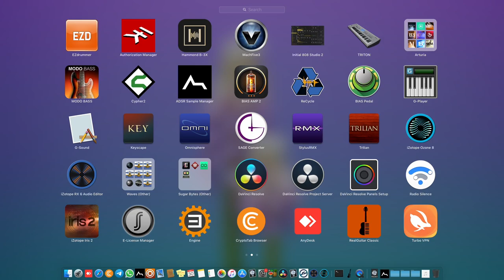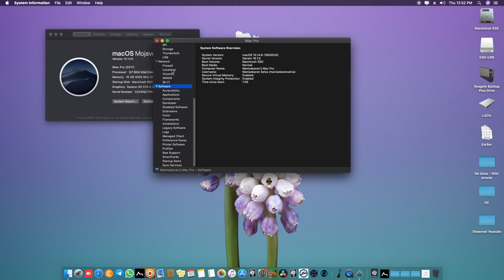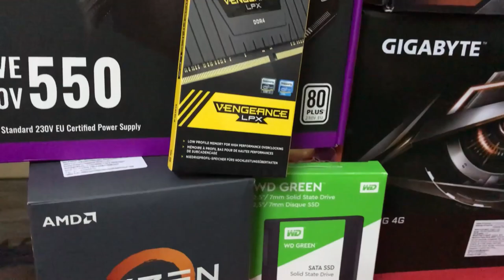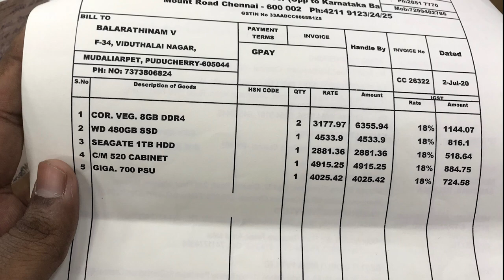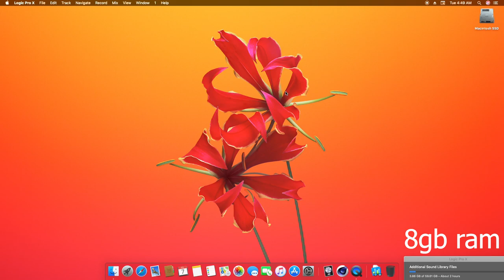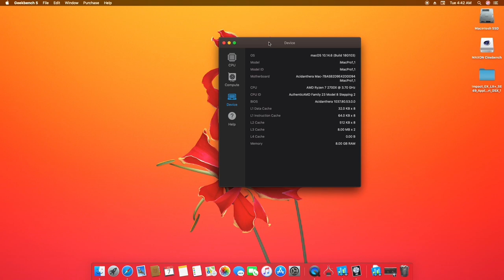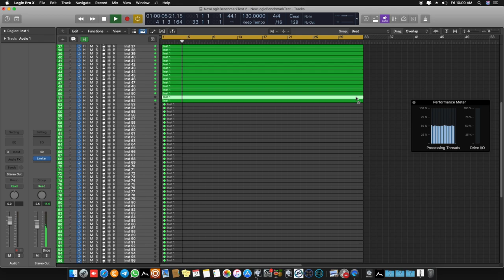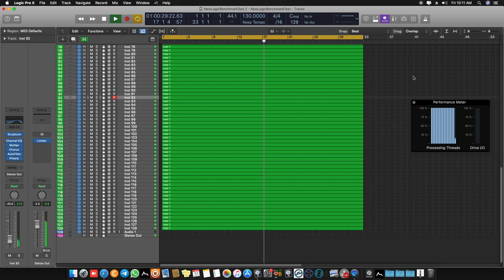Music Production PC Built | Ryzen Hackintosh | Tamil | Studio Setup | Manisekaran Music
Hey Guys Many people struggles to Built A PC  or make an existing PC work cool with music and some may get many errors regarding system efficiency and I have some what explained in this video regarding how to Built A PC for music production and gaming too , here to my beloved musicians I have made some stuff to get my pc built and gave a big idea of buying pc at affordability , As of my perspective , I feel that ryzen is cool but it doesn't hold some of the 32bit based application since AMD Is fully built in 64bit architecture , where as intel origins where 32bit and they invented it so as AMD doesn't hold 32bit operations but intel still made 64bit from AMD even but also withstand the 32bit purpose still in their processors , so that's why some of musical applications like Wine app doesn't works with AMD , and also vst like 32lives from soundradix and waves 1/4 of important vst aren't working I guess even for apple new silicon chip also we may face this issues , but still performance is outstanding with many great application , if waves comes with fixing this bugs means it will be greatful for Mac/hack users .

As of My opinion , if ur hackintoshing for programming music means go for ryzen its damn cool and cost efficient  to work with many tracks at most efficient , if u want hackintosh for overall usage go for intel which is costliest but still its worth investing , else buy a ryzen and go for windows , it will be like a breast even all applications are working well in windows , this video I made only for Hackintosh/ Mac users who where trying to figure out which system need to buy ,

Note : this bugs may fix in future , so if ur buying this piece for contents and streaming and also productivity , ryzen are the best in market with best price

(my PC built is based on orchestration and heavy loads so it works cool )

Some bugs can be fixed soon I guess if any means I will be updating in my description :

Thank you For spending ur time

Shop Details :
Challenger Computer
Computer store in Chennai, Tamil Nadu
Address: No.1,LAKSHMI NAGAR, 100 FEET BYE PASS ROAD, VELACHERY, Chennai, Tamil Nadu 600042